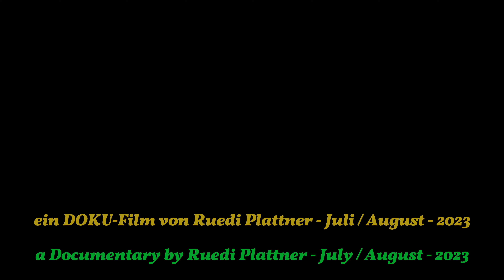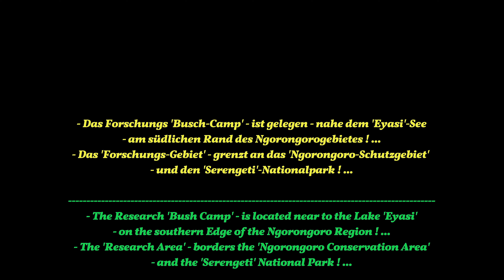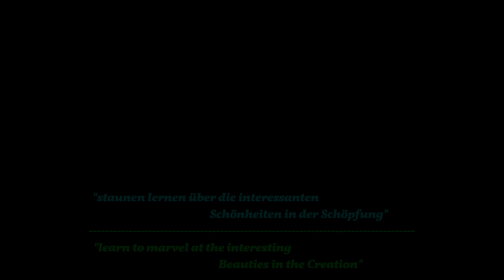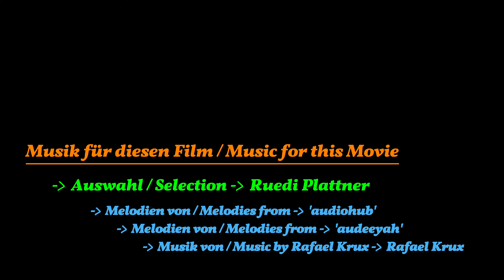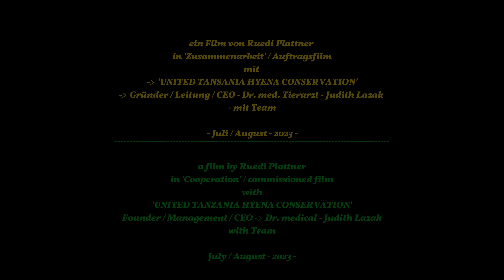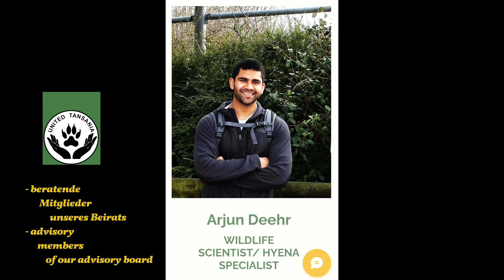TITEL - TEXTE - 2023 = 'Hyänen-Projekt' - Tansania - ca. 7 Min. - 'Prüftest' ! - Film folgt bald !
Zum 'Prüfen'  =  Anfangs-Texte  +  Schluss-Texte - 'Mitte' folgt dann Film ! ...
- Des nun werdenden DOKU-Filmes - Dreharbeiten - Juli/August - 2023 ! ...
- Auch mit der geplanten 'Film-Hintergrund-Musik' ! ...
Der offizielle DOKU-Film - folgt ab ca. Mitte September - 2023 ! ...
- Dies - über das 'Hyänen-Forschung-Projekt - in Tansania - Region 'Serengeti' ! ...
Im Mittelteil - wird dann das Filmmaterial etc. 'eingebaut' ! ...

Wildbeobachtungen weltweit ...
wild observations worldwide ...
mit der Kamera unterwegs ...
with the camera on the road ...